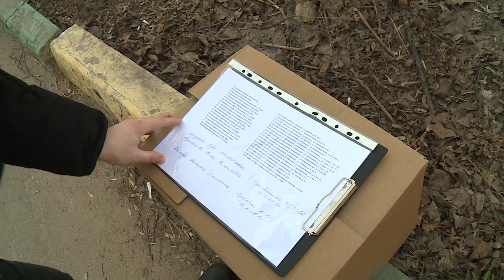Социальная помощь пенсионерам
Коронавирус: бесплатные продуктовые наборы по распоряжению губернатора развозят людям старше 60-ти лет, обратившимся за помощью. О порядке обеспечения продуктовыми наборами рассказывает начальник Щёлковского управления социальной защиты населения Жанна Пиняева.